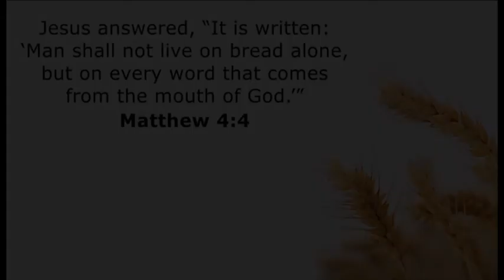Sunday Morning Service October 25th 2020